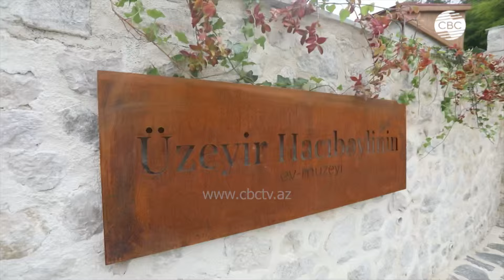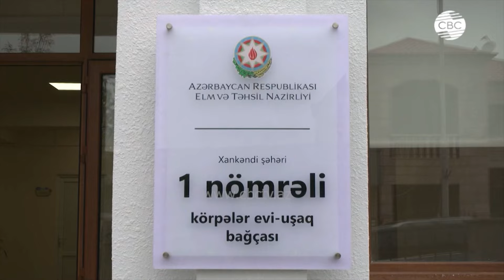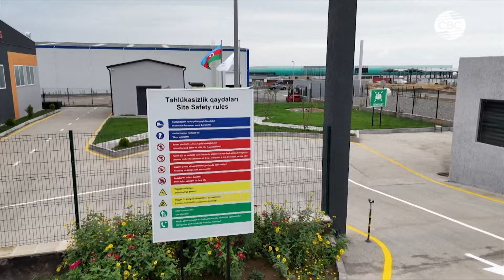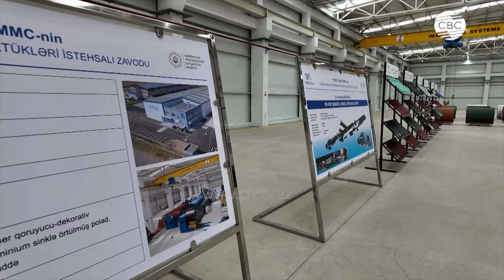"Хиросима Кавказа" возрождается стремительными темпами!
Спустя четыре года после окончания 40-дневной войны, регион Карабах Азербайджана претерпел значительные изменения. Восстанавливаются города и сёла, открываются промышленные парки и реставрируются культурные памятники. Президент Ильхам Алиев посетил освобождённые от армянской оккупации территории, где открыл инфраструктурные объекты, включая площадь флага в Шуше и дом-музей Узеира Гаджибейли. В Ханкенди планируется построить конгресс-центр и детский сад. Важные работы по капитальному ремонту и модернизации школ и дорог продолжаются, что способствует развитию региона и повышению качества жизни населения.